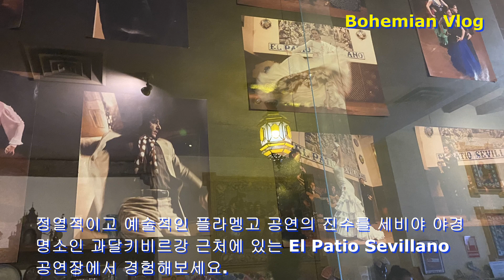세비야 El Patio Sevillano 플라멩고 공연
정열적이고 예술적인 플라멩고 공연의 진수를 세비야 야경 명소인
과달키비르강 근처에 있는 El Patio Sevillano 공연장에서 경험해 볼 수 있습니다.